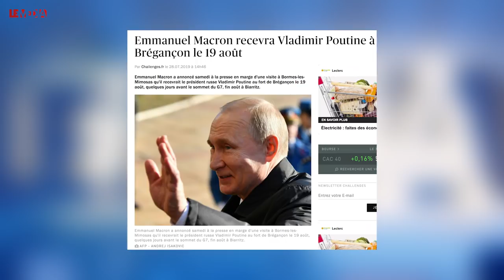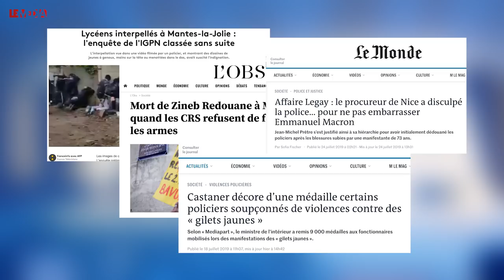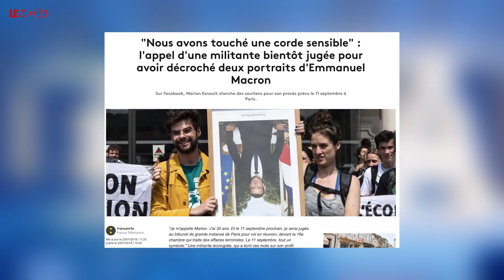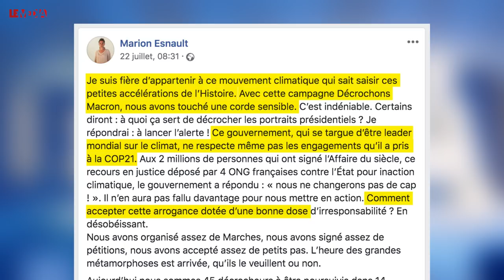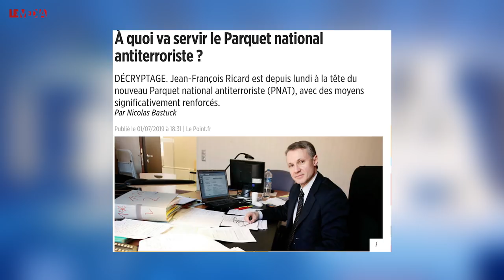EN MARCHE VERS L'ÉTAT POLICIER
Jamais la police n’a été autant protégée par le pouvoir politique et judiciaire. Jamais la justice et la Chancellerie n’ont été autant inféodées à l’Elysée. Jamais les médias n’ont été autant liés dans leur globalité à des puissances financières supportrice d’Emmanuel Macron. Nous ne sommes dupes de rien. Nous sommes moins cons, dociles et paisibles que nous en avons l’air.

Nous gardons la mémoire de tout.